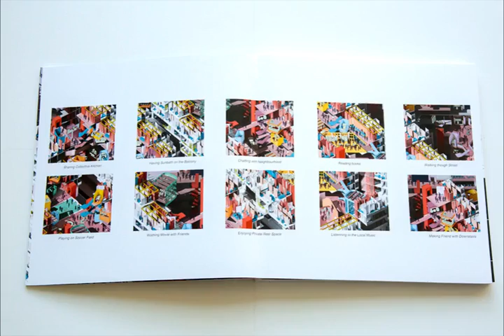Sai Ma M.S. AAD portfolio